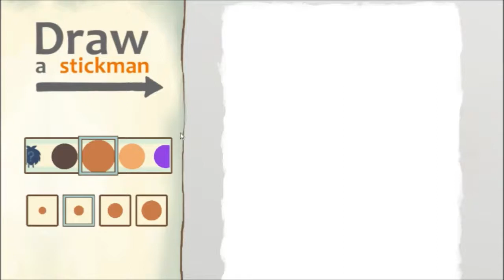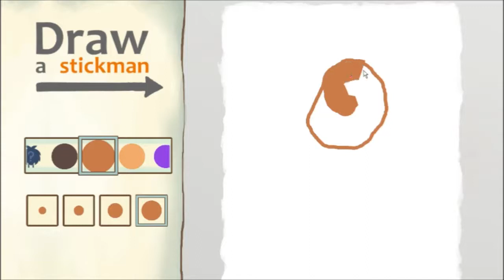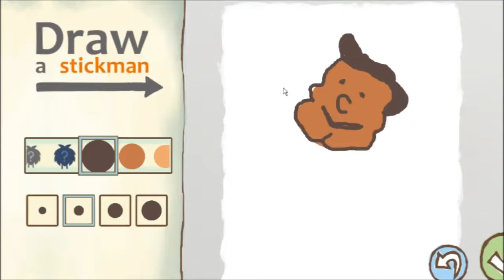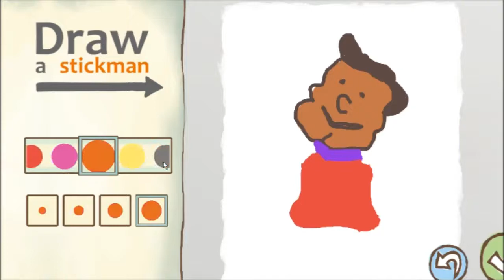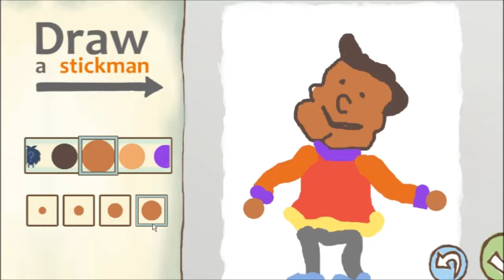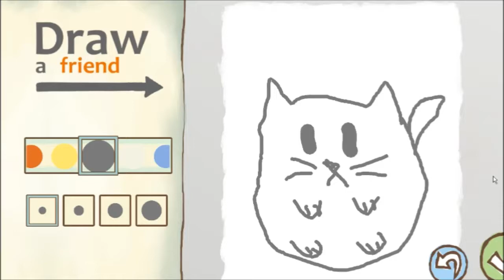LVL.UP!: Draw A Stickman EPIC 2 - HAPPY LITTLE TREES (Part 1)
No time for descriptions--must pack for moving!

Sam "Antyx" is TheBrokeGameGirl

LVL.UP! New Episodes
Weekdays @ Noon O'Clock PST
(And some Holidays!)

Tweetums - @BrokeGameGirl
Instawhat? - @TheBrokeGameGirl
Snapadu - brokegamegirl